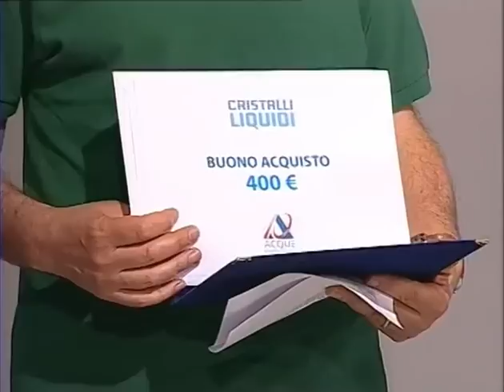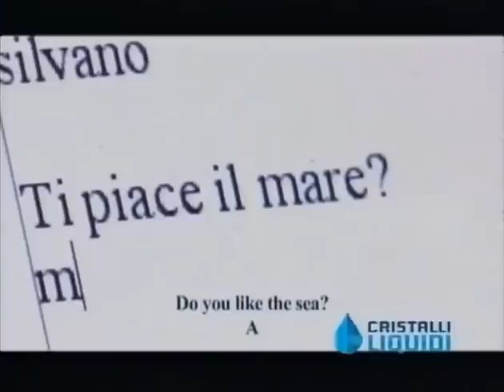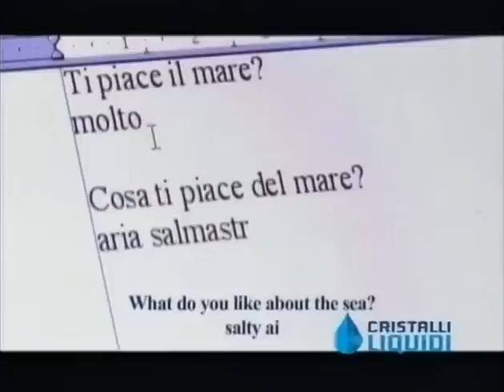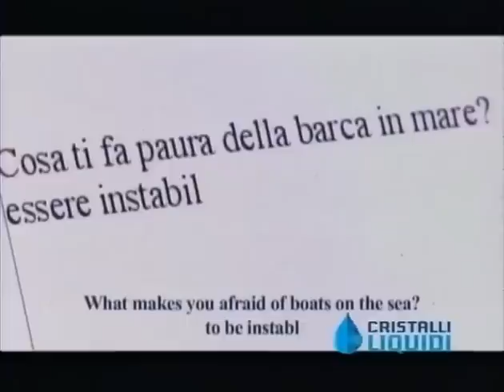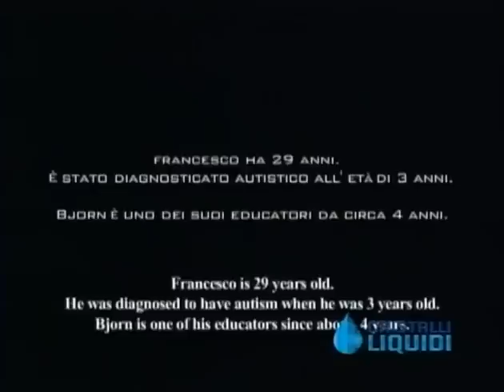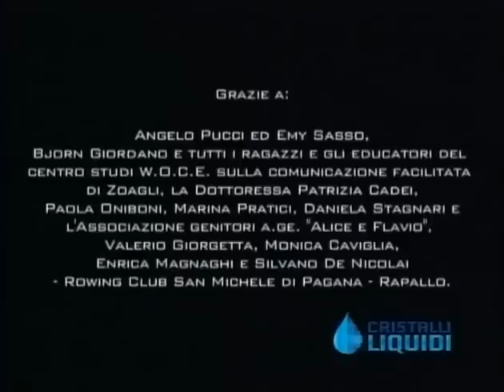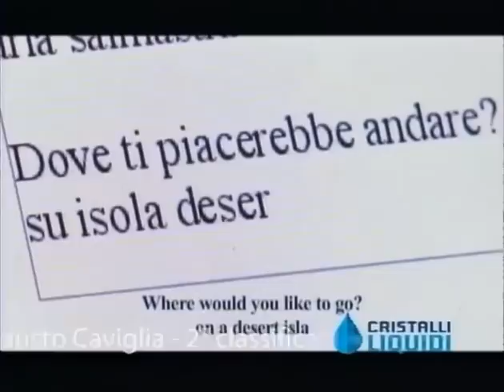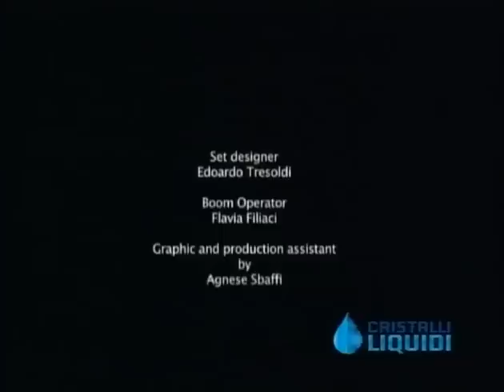PREMIAZIONE CRISTALLI LIQUIDI: la diretta di Antenna5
Evento finale e premiazione del video concorso nazionale a tema idrico "Cristalli Liquidi", organizzato da Acque SpA con la collaborazione di GONEWS e ANTENNA 5. La tramissione è stata trasmessa in diretta il 16 giugno 2012 dagli studi televisivi Empolesi.